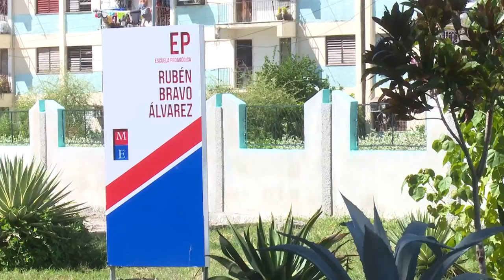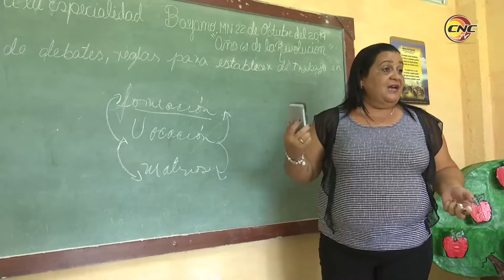Se destaca pedagoga granmense en la formación de futuros maestros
La Máster en Educación Maria Elena Hernández Rodríguez por más de nueve años se desempeñó como directora fundadora de la escuela pedagógica Rubén Bravo Álvarez de Bayamo. Este centro, que se ubica entre los mejores del país por sus indicadores de eficiencia, atesora la experiencia y el buen hacer de esta fémina en la formación de futurtos educadores.